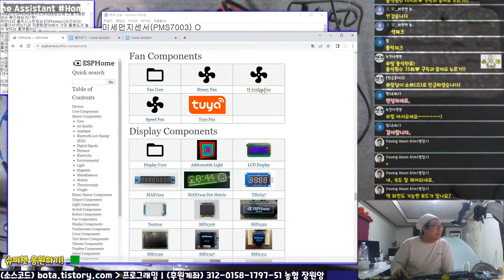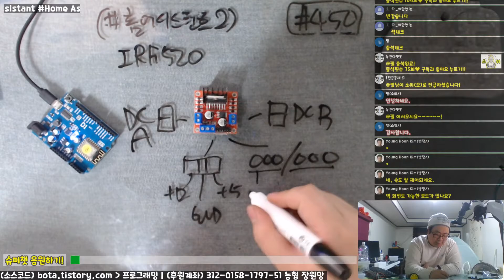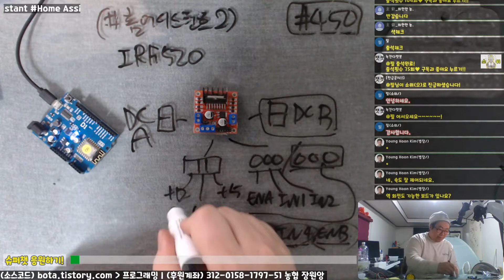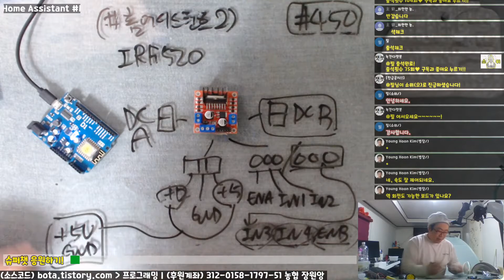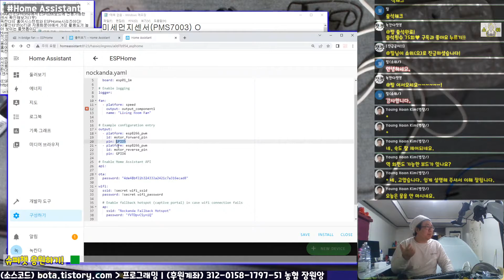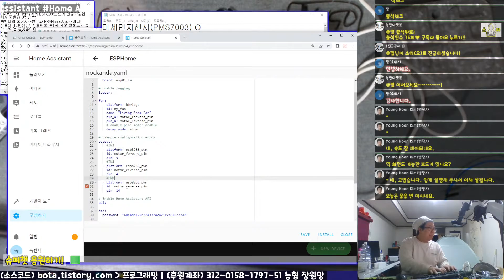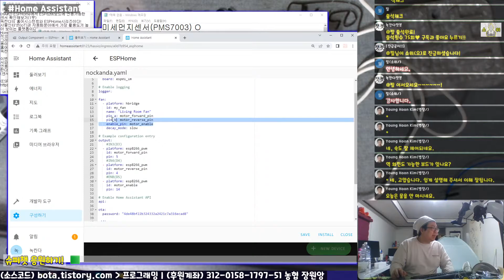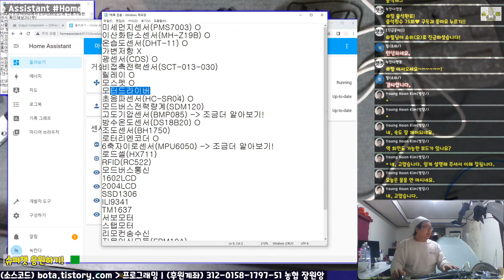🏠 홈어시스턴트(home assistant)의 ESPHome에서 모터드라이버(L298N)로 DC모터 속도와 방향 제어하는 방법!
본 영상은 녹칸다의 홈어시스턴트 시리즈 2편의 내용중 일부분을 요약한것입니다~~!